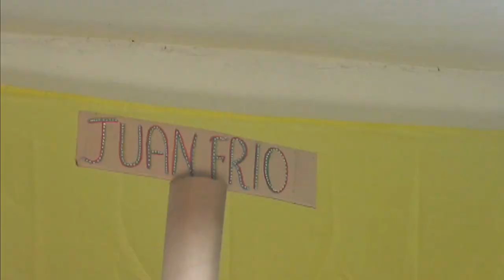JUEVES CIVICO 27 DE ABRIL